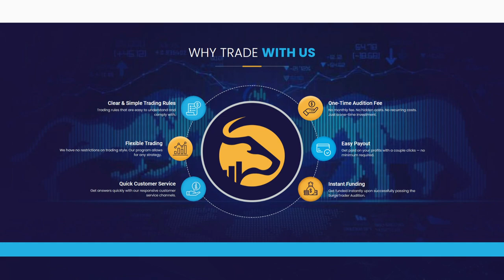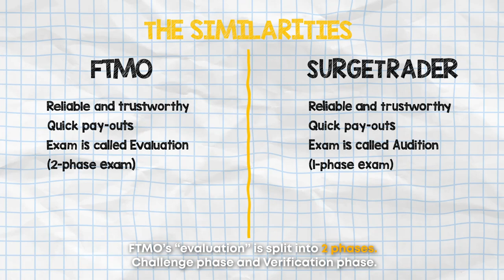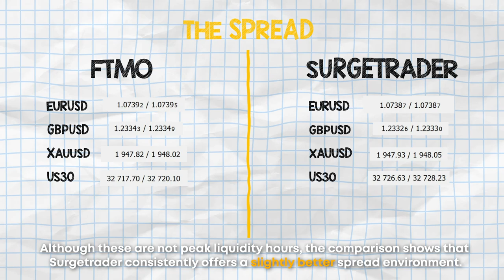FTMO Vs. SurgeTrader: Which Is The BEST Prop Trading Firm in 2024?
Are you an aspiring prop trader who is looking for an opportunity to join a funded trading program? If so, then this video is for you! In it I'll be breaking down two of the top Prop Firms in the industry: FTMO and SurgeTrader – and help you decide which one is best for your trading style and goals.

Hi everyone, my name is Bernd, I'm a professional full-time trader with more than 10 years of trading experience. I am max allocated with FTMO and trading 1 million USD on SurgeTrader, so today I'd like to provide you with an unbiased review of these two prop firms.
In this video I'm going to give you an in-depth comparison of these two prop firms based on trading environment and trading rules, so that you can make an informed decision about which prop trading firm to choose. Will it be FTMO or SurgeTrader?

🚀 [Watch Now] Discover how I racked up a whopping $171,428.79 USD in trading profits within just 5 months on FTMO! Dive into my strategy:

📈 Experienced in trading? Fast-track your journey and dive deeper into trading with our FREE 1.4-hour masterclass on how to become a pro trader:

🔥 Ready to take your trading to the next level? Apply Now for our exclusive trading mentoring program:

🕕 Timestamps:
00:00 Intro
01:08 The similarities
01:36 Trading rules on SurgeTrader
03:18 Trading rules on FTMO
05:18 Trading rules score
06:35 Trading environment on SurgeTrader
08:30 Trading environment on FTMO
09:57 Trading environment score
10:27 Final Score